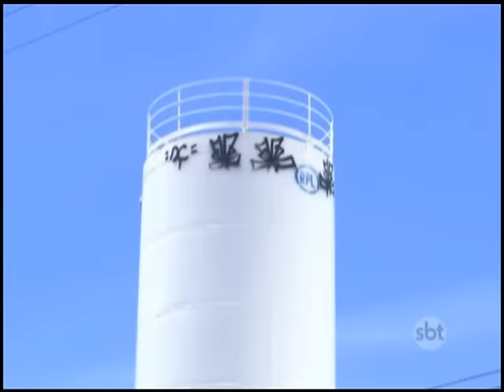UPA de Rio das Ostras continua fechada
A Construção da unidade foi finalizada em 2014, mas as portas nunca foram abertas.